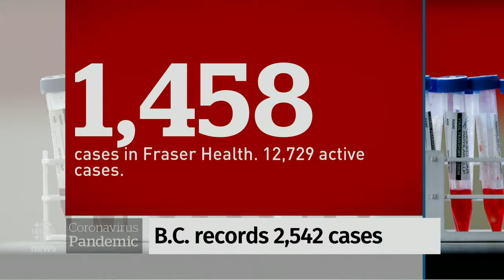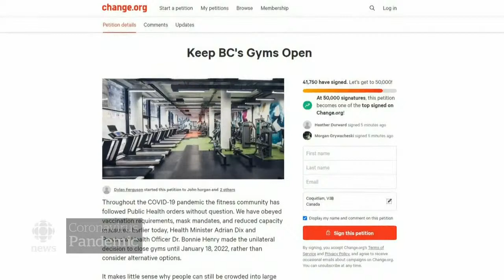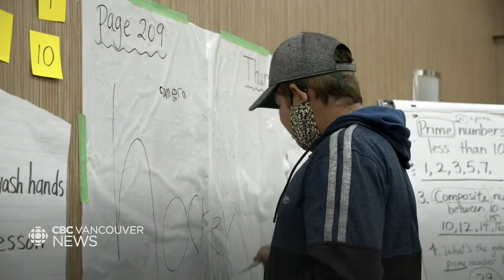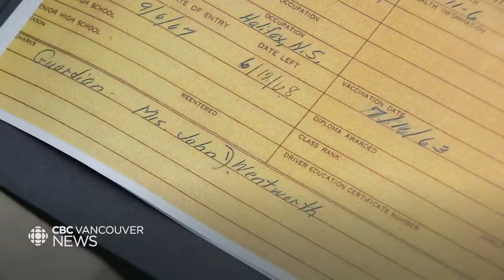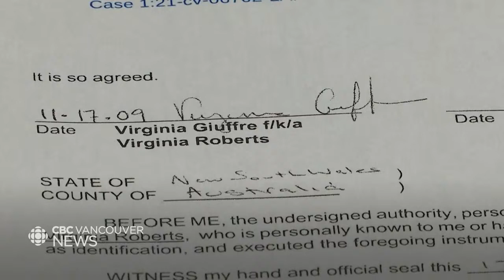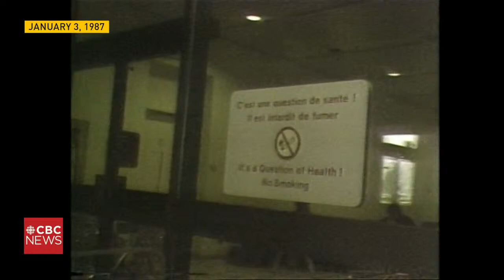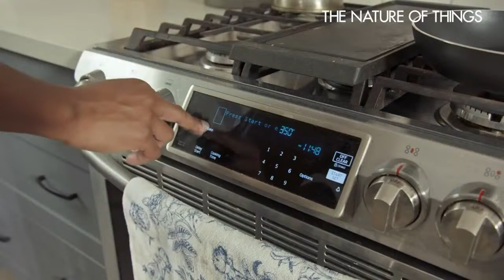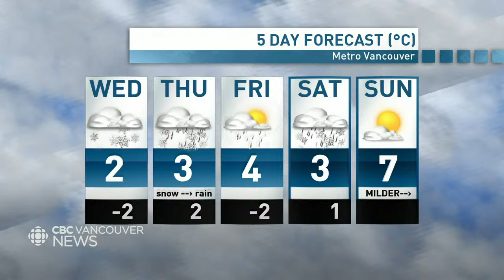WATCH LIVE: CBC Vancouver News at 6 for Jan. 4 — Businesses warned to get ready for high absenteeism